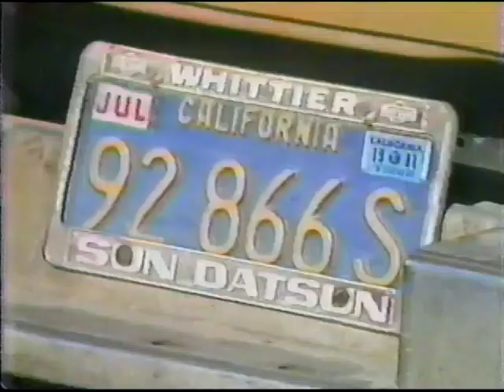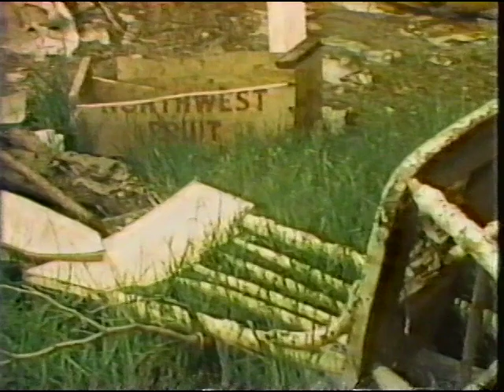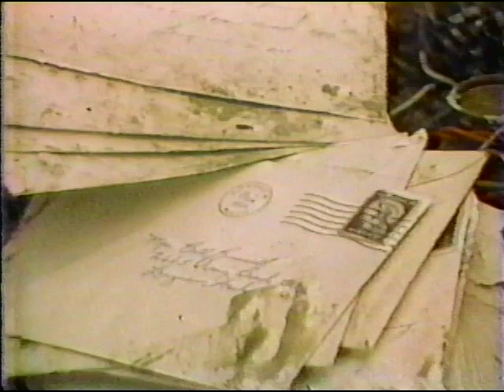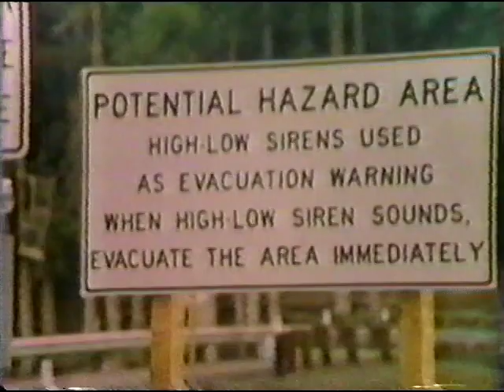Mt. St. Helens: Life Goes On — KOMO (5/18/1981)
A special aired on Seattle's KOMO-TV Channel 4 on May 18, 1981, the first anniversary of the 1980 eruption of Mount St. Helens. The program has interviews with people impacted by the eruption and updates from the blast zone.

The program's theme song is "Voyager" by The Alan Parsons Project. Solid track.